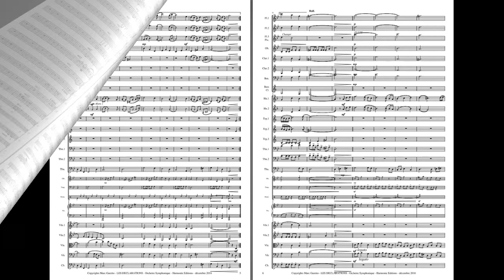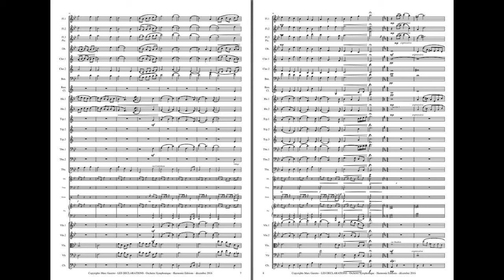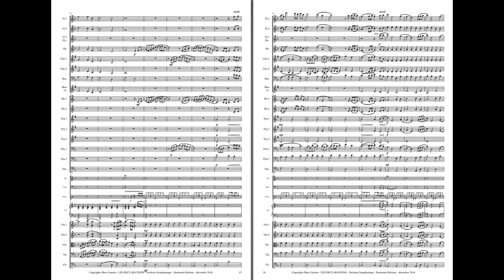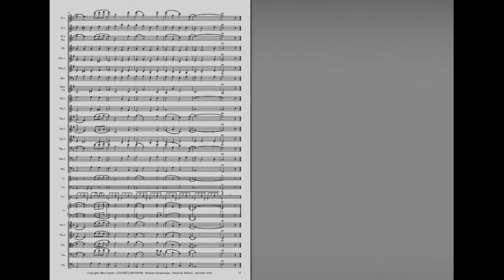"Les Déclarations - Musical Hugs" 2016 // VideoScore - Musical Suite for Symphonic Orchestra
Composition Originale de Marc GARETTO pour Orchestre Symphonique